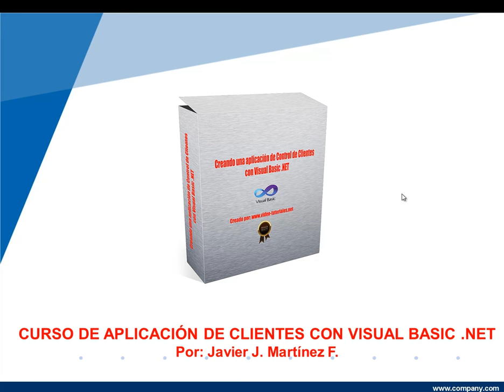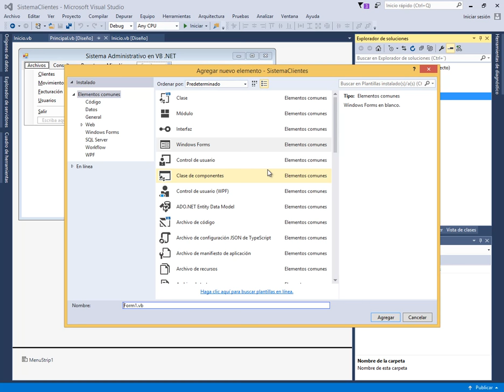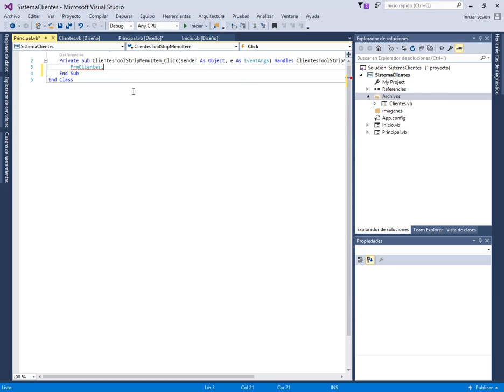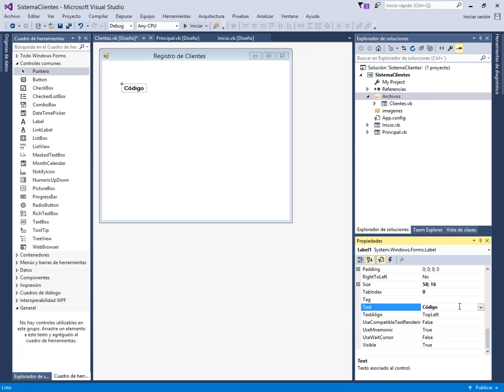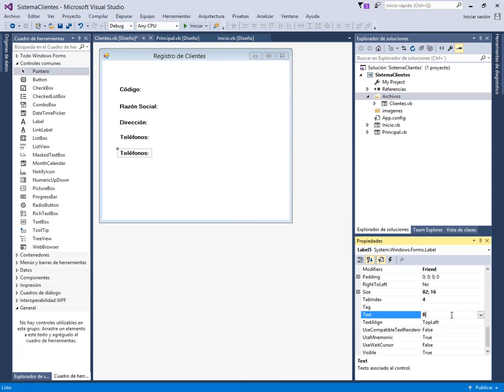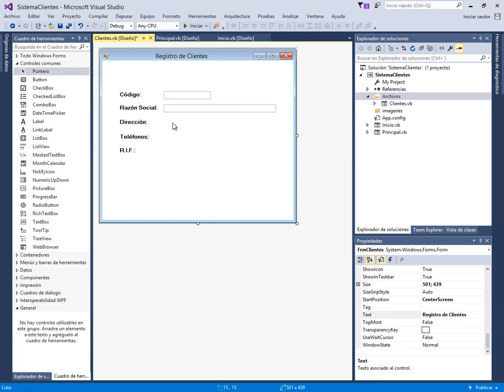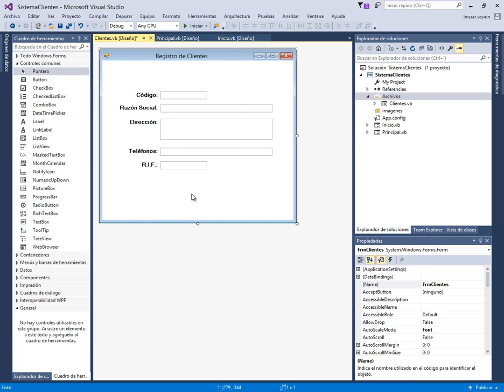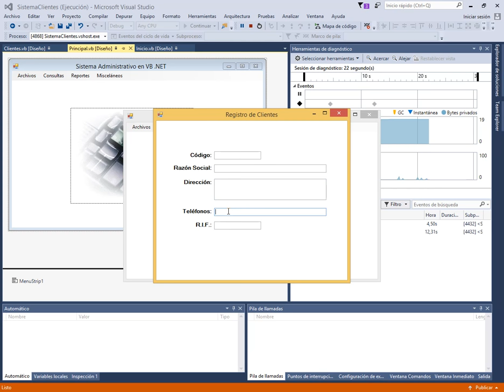SISTEMA DE CLIENTES CON VISUAL BASIC .NET - VIDEO 05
A continuación creamos el formulario de Clientes. Colocamos los controles básicos. Lo enlazamos a la opción de menú apropiada y realizamos la prueba respectiva.